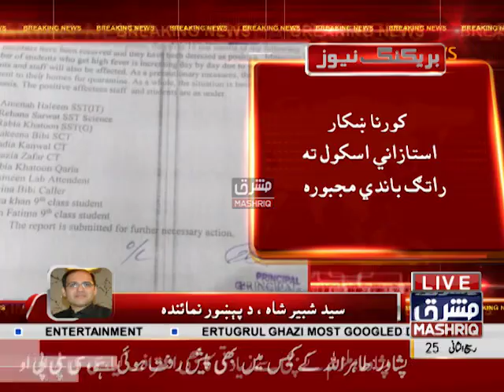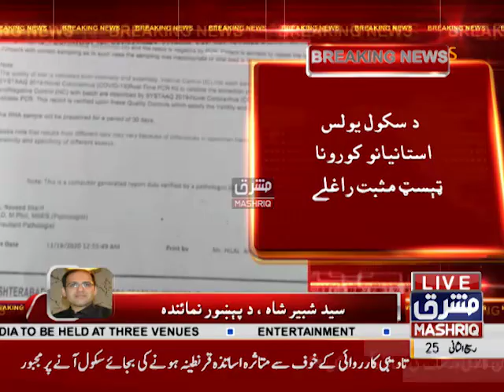گورنمنٹ گرلز سکول کی گیارہ اساتذہ کورونا کا شکار